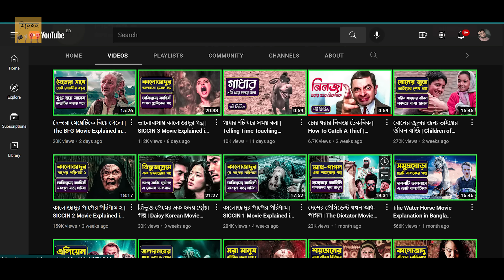কালোজাদু করে জ্বীনের মেয়েকে বিয়ে | Movie Explained in Bangla | Turkish Horror | Cinemon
🔴 is a horror-thriller movie. In this video, we explained the full movie in Bangla. After watching this video all your doubts and confusion about this movie will be cleared. This is the best movie explanation in Bangla. If you ever watched movie you must watch Dabbe movie series as well.
🔴We generally explain movies in our unique storytelling style. Hope you will enjoy it.

কালোজাদুর পাপের পরিণাম
Movie Explained in Bangla
Turkish Horror । Cinemon
ডাব্বে
সিজ্জিন
ভালোবাসায় কালোজাদুর গল্প | Movie Explained in Bangla | Cinemon